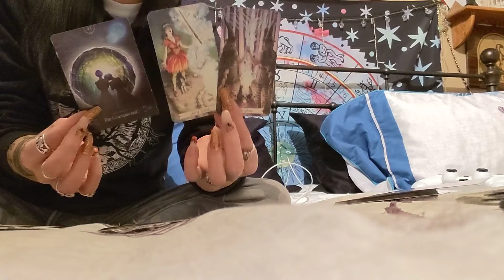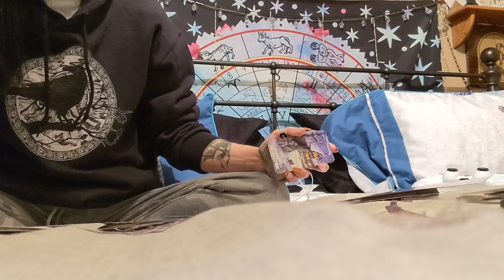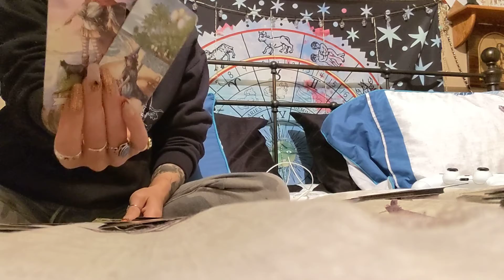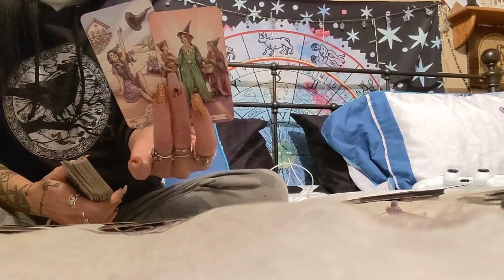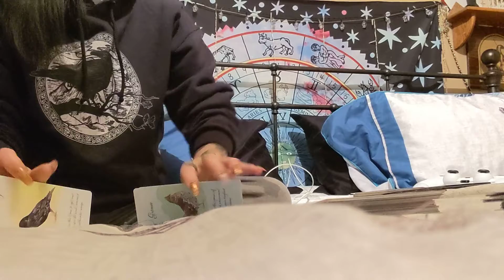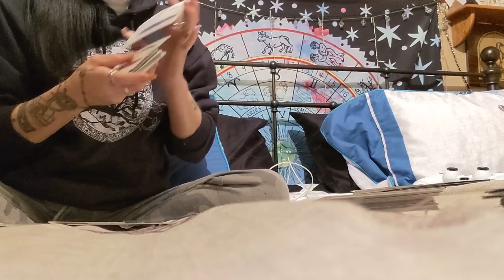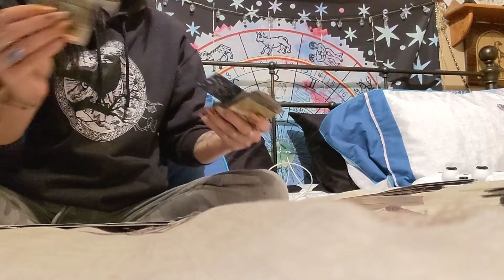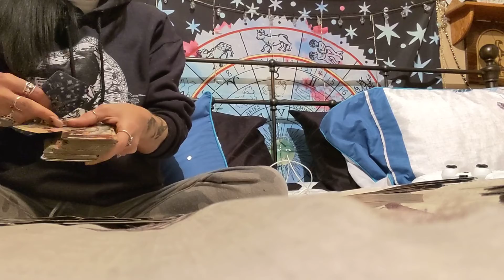November 🍁🍂 Fear of Change